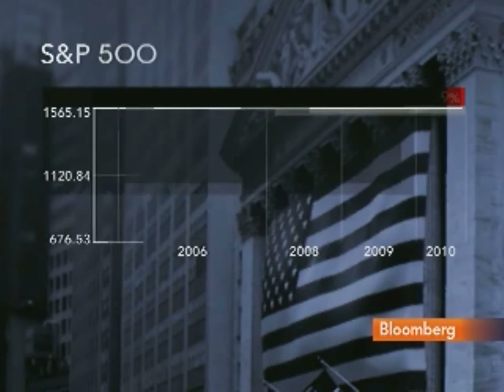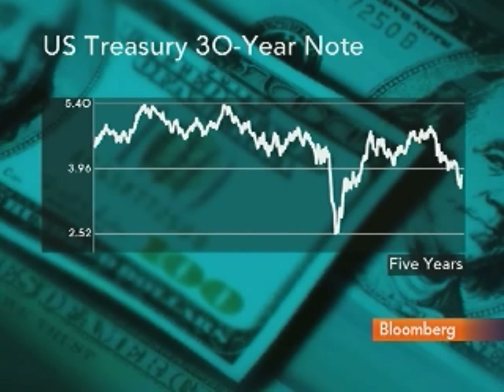Landesman Sees S&P 500 Falling to 1,000 by October: Video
Sept. 7 (Bloomberg) -- Uri Landesman, president of Platinum Partners LLP, talks about the outlook for the U.S. equity market and his investment strategy.
     Landesman speaks with Pimm Fox on Bloomberg Television's "Taking Stock." (Source: Bloomberg)